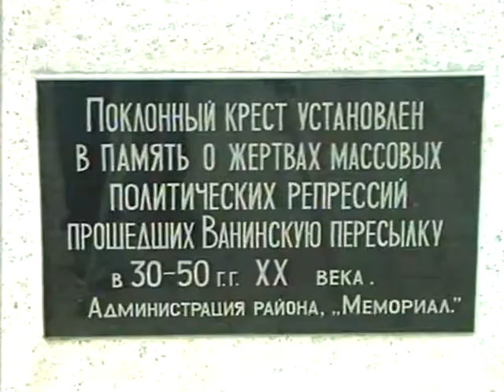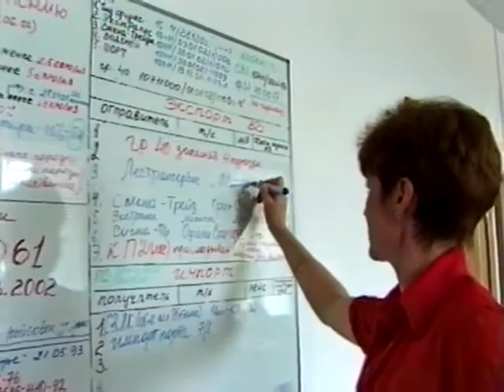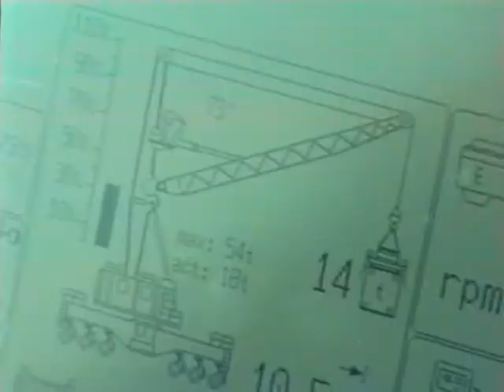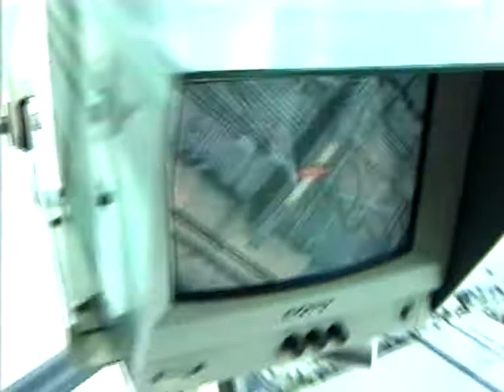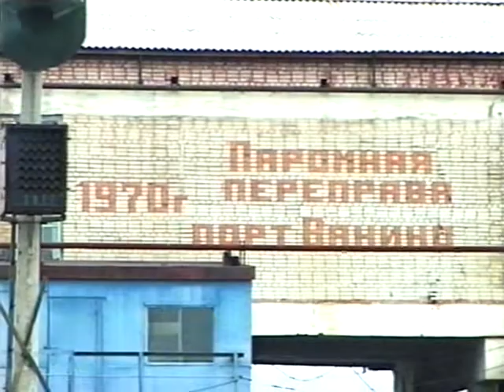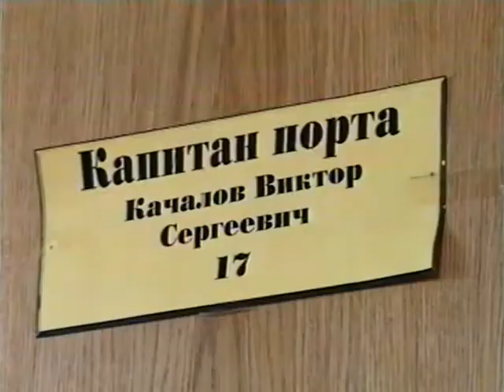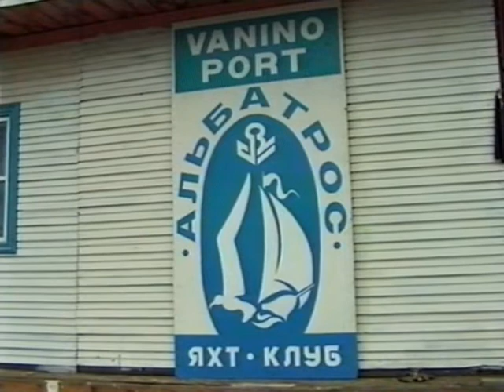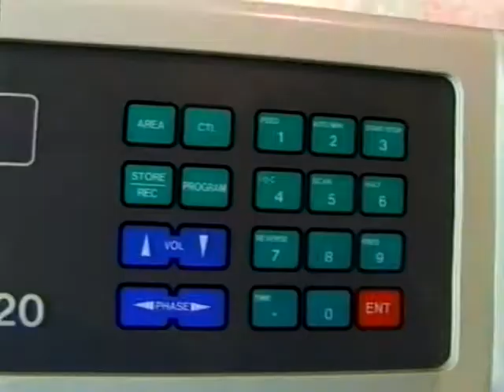«Тот Ванинский порт»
Телекинокомпания «ВЕЛЕС»

Закадровый голос:
Заслуженный артист РФ Геннадий Григорьев.

2002 год